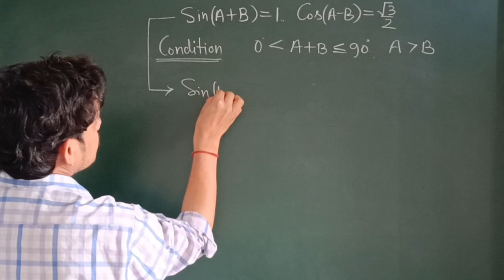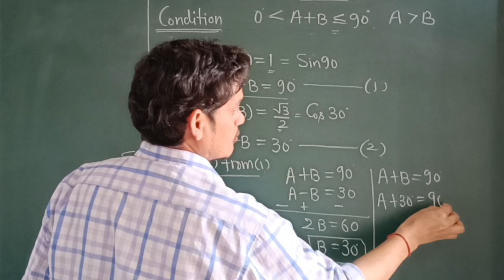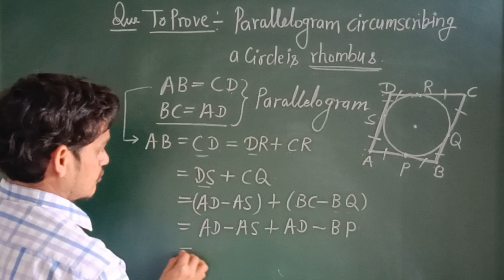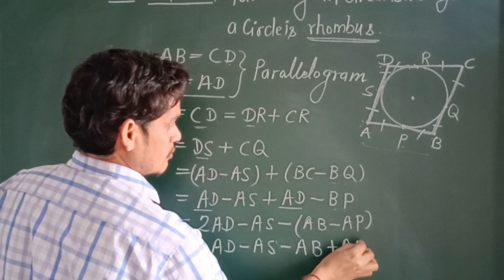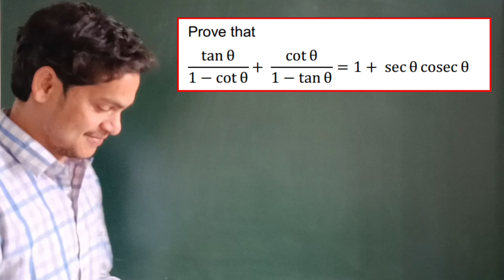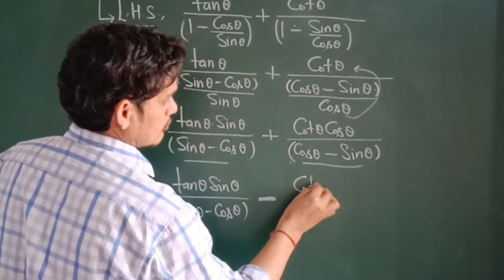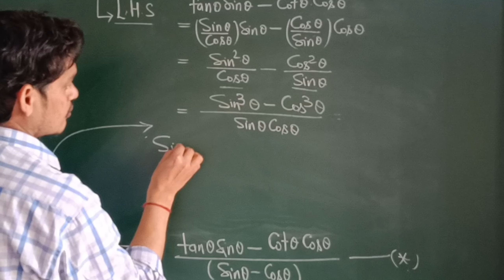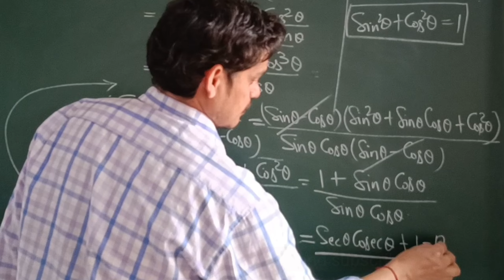#5 || 10th math important questions for board exam || Manvar Sir || Alumni IIT Delhi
Jin questions k chances h 100% h,unhe ko krwa rha hu last time
These questions or questions similar to these will occur in board exam math paper 2023 .